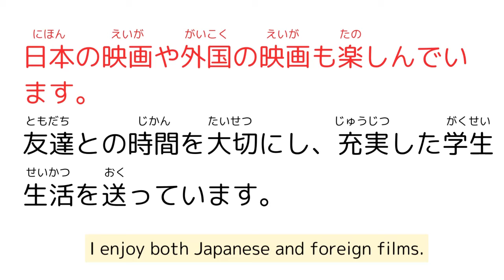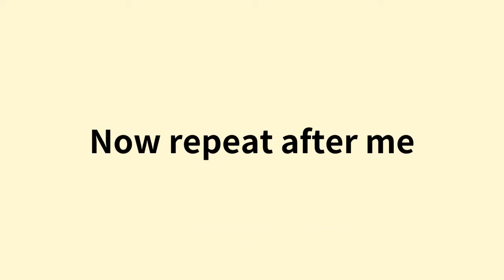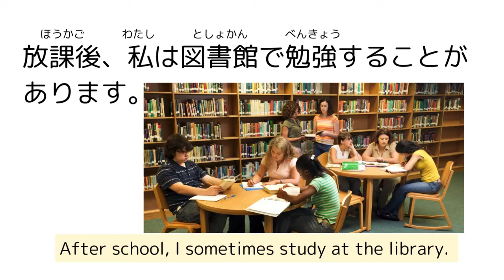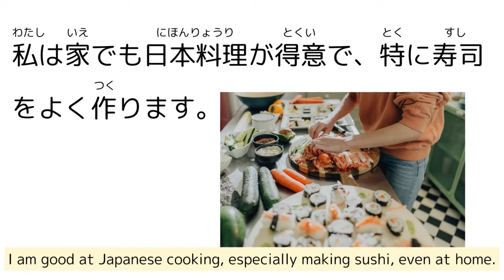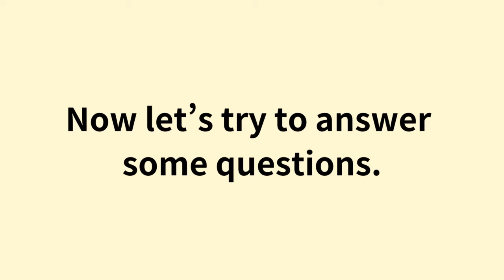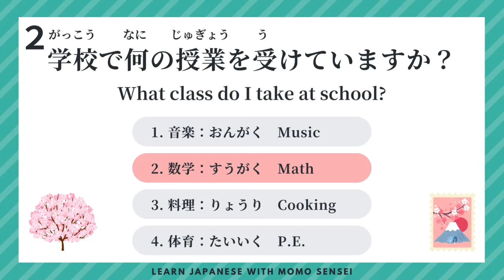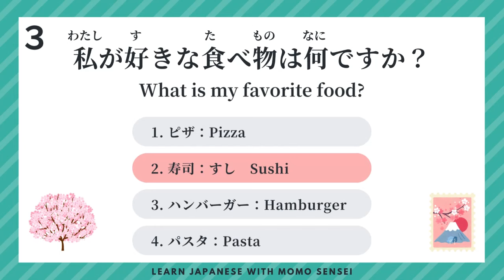My Life 私の生活 | Improve Your Japanese | Japanese Listening Skills, Speaking Skills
Hello! In today's Japanese lesson, we will hear a story about my life. This lesson promises to improve your Japanese listening and speaking skills. This lesson is good for all learners.

What's in this lesson 📘:

- Learn about my life.
- Listen to the story and then practice speaking.
- Take some quizzes about this story to see how well you understand this story

Listen to each story, practice speaking, learn new words, and get better at Japanese!